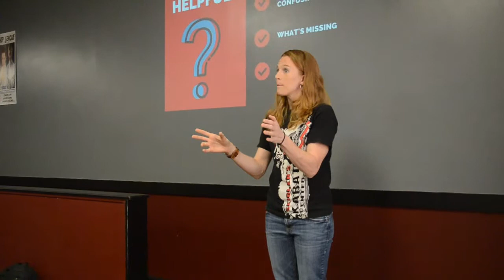WaterWorks: Episode 19 - Gratitude is Essential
I go DEEP this episode into
why gratitude is so essential
to having a happy life.

So many of us are walking around
defeated and wondering why
we can’t have what we want.

I believe firmly that this is a LIE.
And I talk about using a 2x4 to crush it.
Jennifer Waters is an MMA fighter and the Executive Director of Seigler’s Karate Center, a martial arts school chain with 600+ students located in Augusta, GA. She is a 5th Degree Black Belt in Kempo Karate, kickboxing champion, and Brazilian Jiu-Jitsu Blue Belt under Carlos Machado.

Jennifer is also a public speaker, business consultant, and competition coach with a passion to help others achieve their dreams through hard work, dedication, and a proven plan for success.